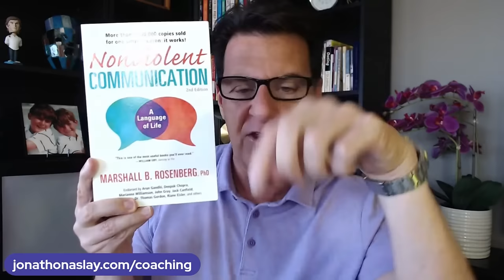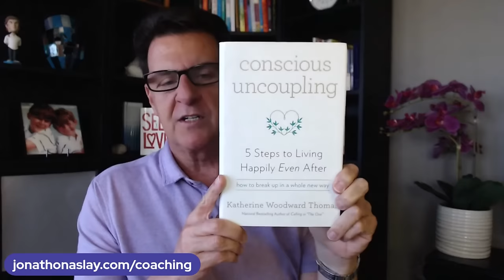Men Go Through These 5 Stages Before They'll Commit To You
If you are asking any of the following questions or searching for:

- Online dating
- Love Advice
- Love coach for women
- Dating advice
- Dating advice for women
- Dating coach
- Understanding men
- Relationship coach